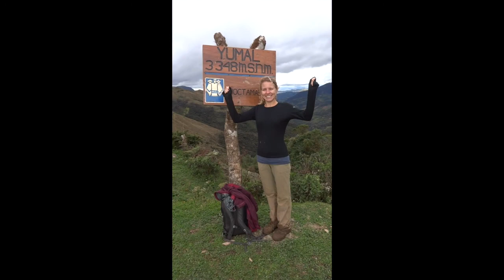Tom & Becca's World Trip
A montage of our trip around the world visiting 12 countries in 10 months.